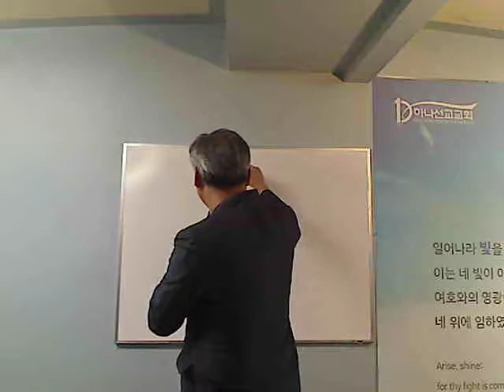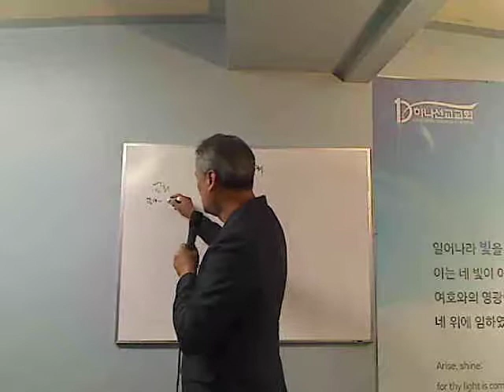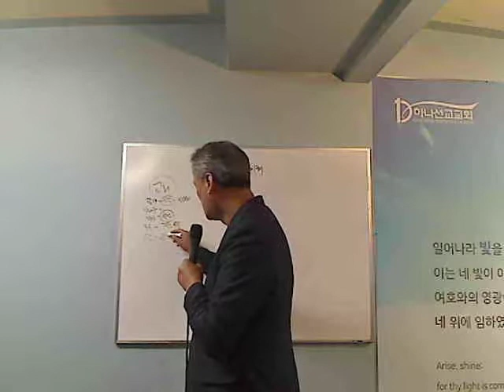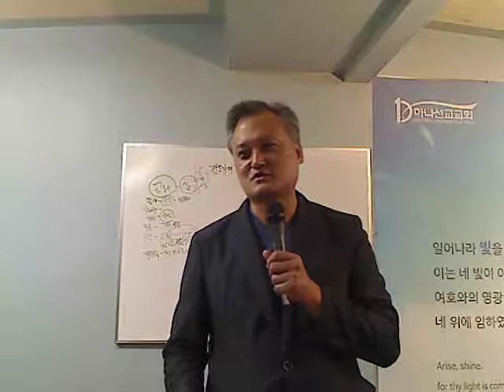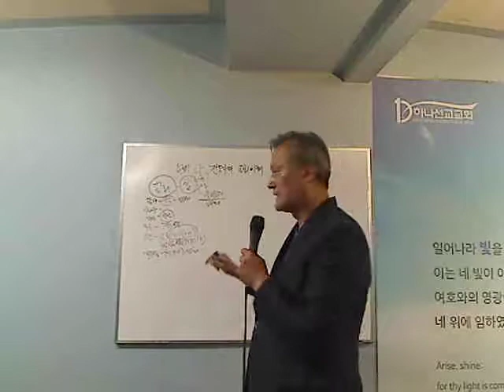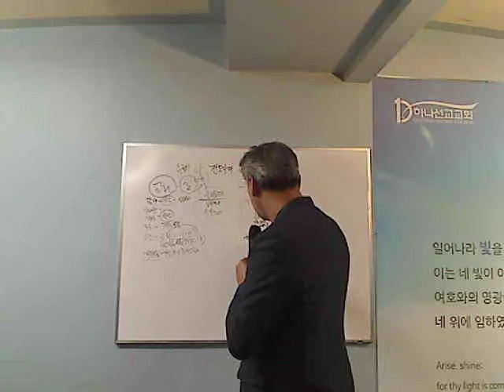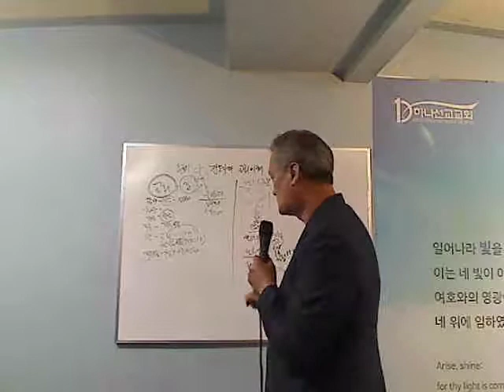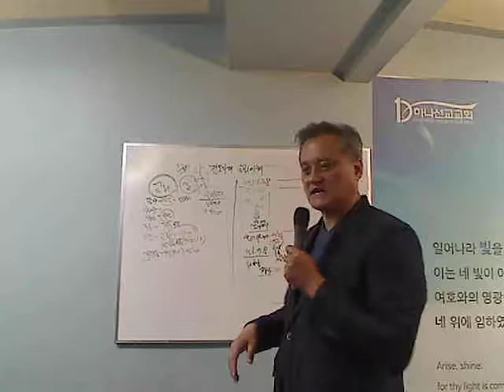20171025 - 전도자의 교회 이해